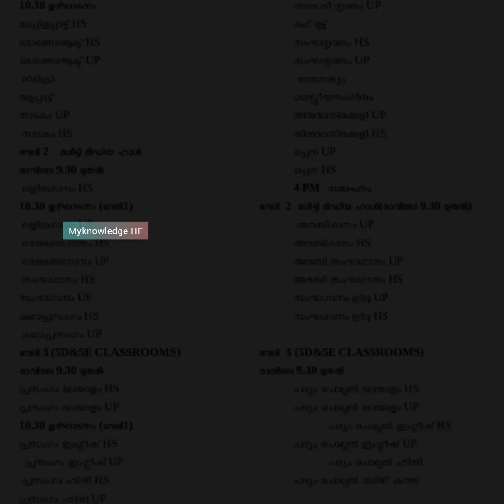സർഗ 2024#JDT ISLAM HS SCHOOL കലോത്സവം.# ❤️💙💛💚# Winner :-Green House 💚💚💚💚💚🎊🎊🎊